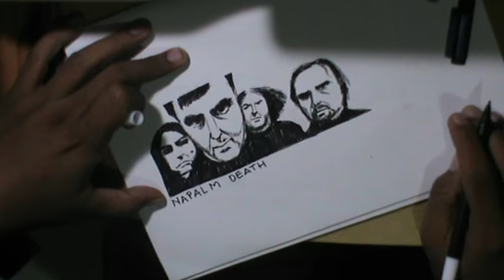Sketch drawing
Origin : Meriden, West Midlands, England, United Kingdom
Genres : Grindcore death metal crust punk
Labels : Century Media, Spitfire, Earache, Columbia, Sony, Combat Relativity, Dream Catcher, FETO, Snapper, Peaceville
Associated acts : Benediction, Blood from the Soul, Brujeria, Carcass, Cathedral, Defecation, Dream Theater, Doom, Meathook Seed, Extreme Noise Terror, Godflesh, Lock Up, Scorn, Terrorizer, Unseen Terror, Volbeat, Venomous Concept

Members :
Shane Embury
Mark "Barney" Greenway
Mitch Harris
Danny Herrera